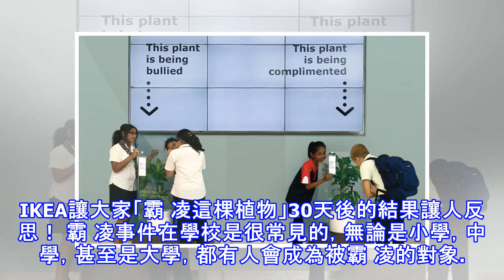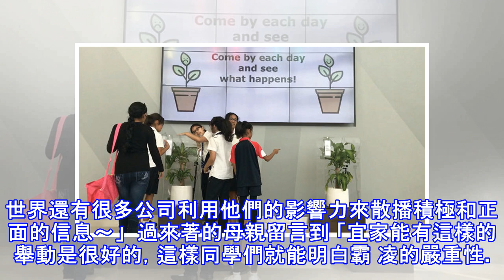IKEA讓大家「霸 凌這棵植物」30天後的結果讓人反思！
IKEA讓大家「霸 凌這棵植物」30天後的結果讓人反思！ 霸 凌事件在學校是很常見的，無論是小學，中學，甚至是大學，都有人會成為被霸 凌的對象。隨著網際網路的發達，網路霸 凌也越來越普及。很多受害者只能自己承受霸 凌帶給他們的傷害，在他們的心裡烙下不可磨滅的痛。 最近，為了配合5月4日反霸 凌日，IKEA（宜家）決定進行一項實驗以提高大眾和學生的反霸 凌意識。  你能想象如果一棵植物在被「霸 凌」和「欺負」３０天以後會長什麼樣子嗎？ 宜家決定進行一項實驗來驗證結果～ 首先他們將兩顆植物放在一個學校的角落 （左：被霸 凌的植物；右：被稱讚的植物）  一個植物會得到讚美和鼓勵的話 另一個則會被霸 ...
源: pixpo